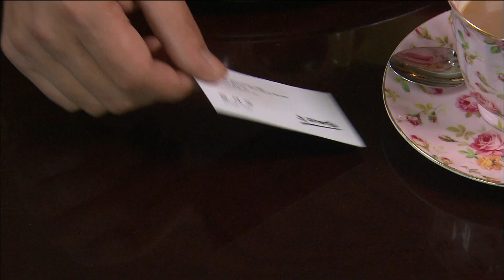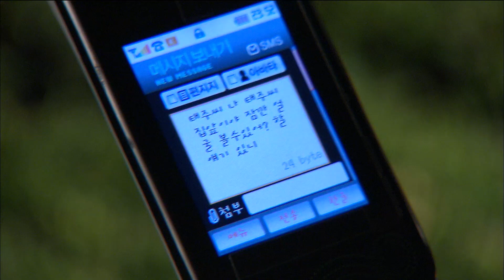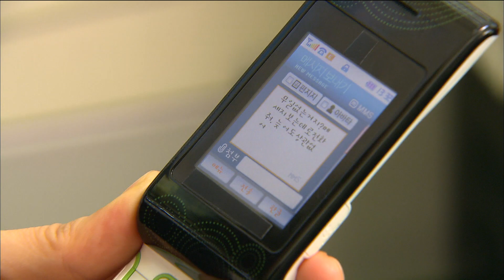일일드라마 [그래도 좋아] Heart of Destiny 효은(김지호)에게 누리제화에서 일해 달라고 부탁하는 석우(이창훈)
Heart of Destiny(그래도 좋아), 18회, EP018, 2007/10/25, MBC TV, Republic of Korea

석우(이창훈)는 효은(김지호)을 직접 찾아와 누리제화에서 일해 달라고 부탁한다. 효은은 한강제화에 미련은 없지만 자신에게는 첫직장 이상의 의미가 있다며 누리제화에서 일하며 한강제화와 경쟁하는 것은 부담스럽다고 말한다.